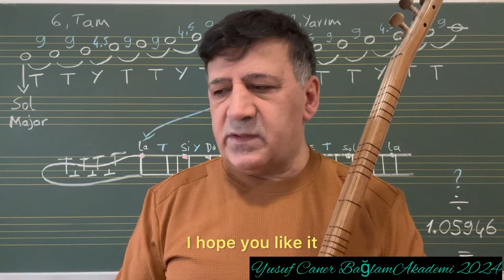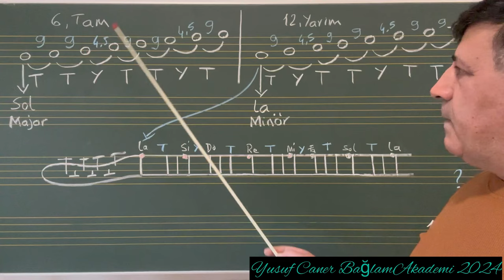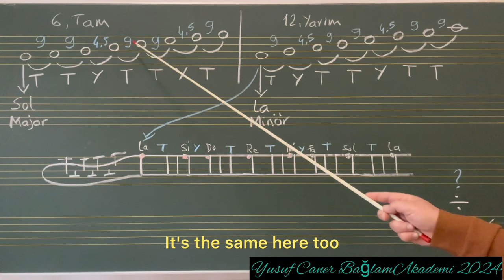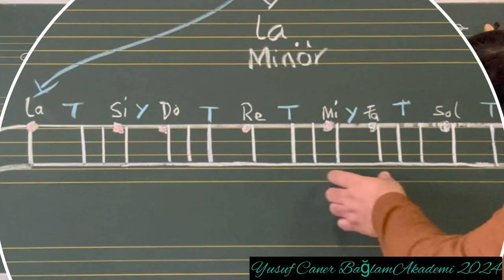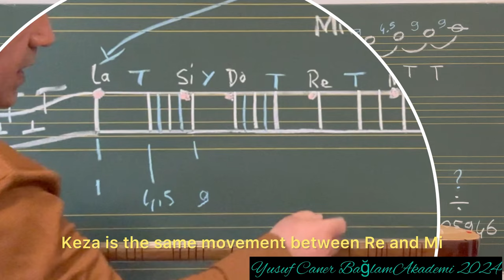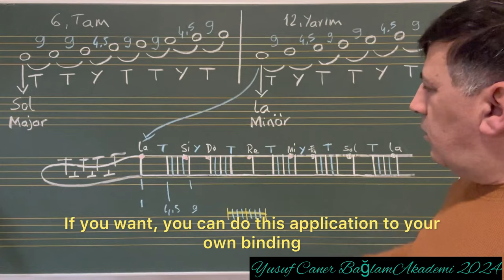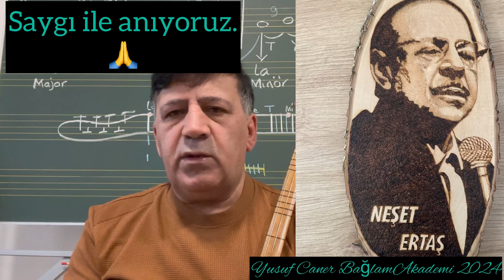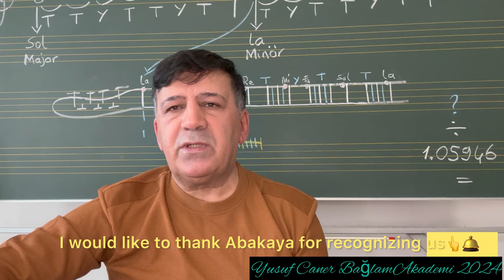Tarif 177 NEŞET ERTAŞ Sihirli ve çoklu Perde Sistemi.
NEŞET ERTAŞ Ustamızın Sihirli ve çoklu Perde Sistemini ilk onda gördüm. gerçekten de sihirli denebilecek kadar,içinden çıkması zor,özellikle sesleri yakalamak da bir o kadar,özen ve dikkat gerektiren perde sistemiydi. ben kendim şahsen kendisinin,hatırladığım kadarıyla 2001,2003 yılları arasında 5,6 bağlamasının perdelerini takmıştım.    bir de yaprak gövdeli bir bağlaması vardı 42 perde bağlatmışı.dah sonradan gördüm 39’a indirmişti. neden niçin indirmişti pek anlayamamıştım.zaten o zamanlar pek de neşet ustanın sistemini anlayabilmiş değildim.￼kendisini tanıdıktan sonra ilgi alanıma girdi.kişiliği ve onurlu duruşu bir o kadar da hümanist oluşu beni çok etkilemişti ailece dost olmuştuk. Neşet hocamla tanışmam sevgili Erol Parlak sayesinde oldu.onunla o dönemde Şelpe  dersleri organize ediyordum.kendimde bizzatŞelpe dersi almıştım ve Erol Parlak sayesinde tanıştık Neşet ￼Ustamla sevgili Erol Parlak da bu konuda emeği çoktur,teşekkürlerimi sunuyorum sevgilerimle .Neşet Ustamla epey bir dönem,yaklaşık 2 yıl dostluğumuz sürdü ve daha sonra Türkiye dönüşünden sonra kontağımız koptu.yani bu konuya bir fiil şahit olmuş bir kişi olarak bağlamasına perde takma şansına erişmiş şanslı bir insan,kişi olduğumu düşünüyorum.bu arada  naçizane sizinle bilgilerimi paylaşmak istedim belki ilgi duyan genç arkadaşlarımız varsa en azından kendileri bu sorunu tek başına çözebilsinler diye.Neşet Üstadımı saygı ve rahmetle anıyorum devri daim mekanı Cennet olsun.
Eğitmen Yusuf Caner.

Düzeltme!..
Arkadaşlar Sol Major Fa# alır
Gözumden kaçmış
Özür dilerim.🙏